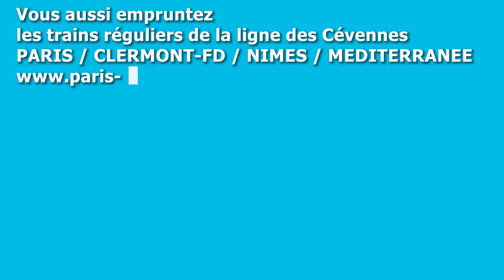TRAIN CEVENOL : LES GORGES DE L'ALLIER février 2013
Février 2013: Vue des gorges de l'Allier depuis le train Grandes Lignes "LE CEVENOL" reliant Clermont-Ferrand à Nimes. Passage proche de Saint julien des Chazes et devant Notre Dame des Chazes au bord de l'Allier.

Vous aussi traversez la France en trains classiques.

Chaque année de mai à août, découvrez les gorges de l'Allier avec le train touristique des gorges de l'Allier entre Langeac et Langogne.